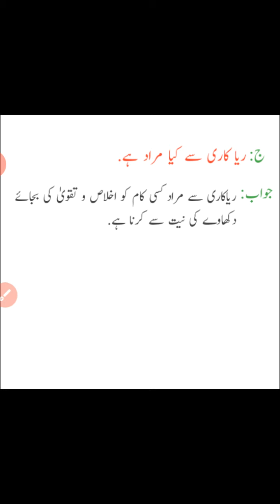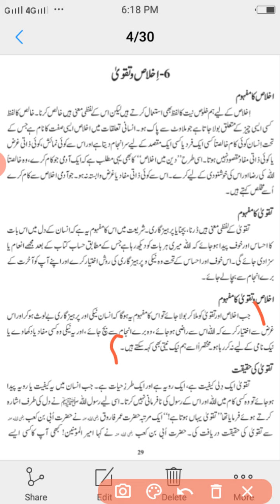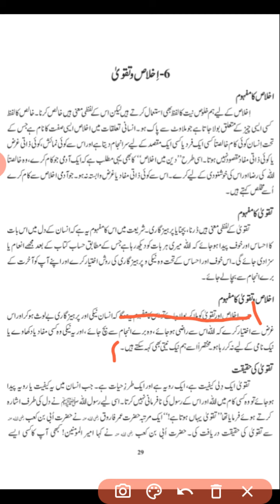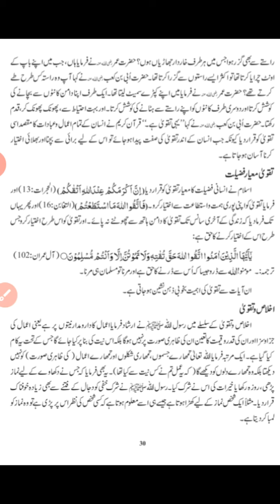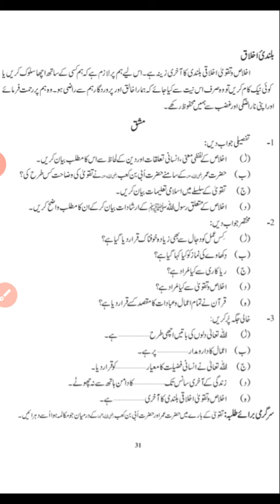اخلاص و تقویٰ [سوالنمبر 2( مختصر سوالات )]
8th Islamic studies

mahboob.ahmad.942
ahsan. afroz
ijaz ahmad